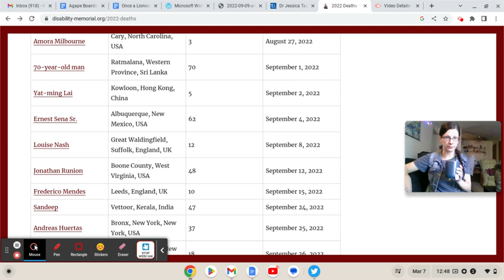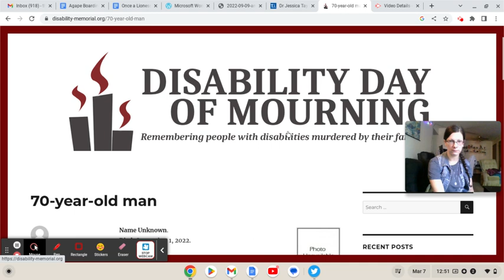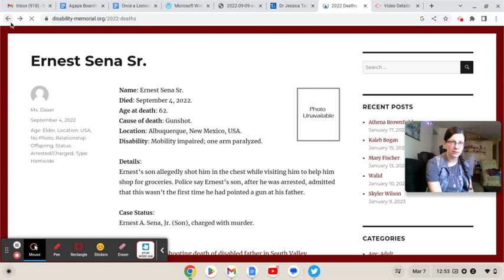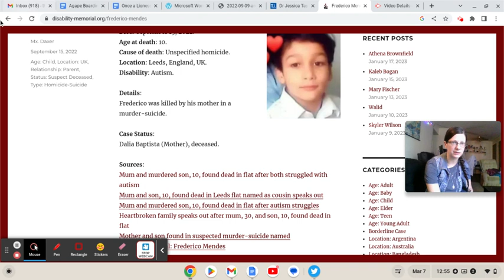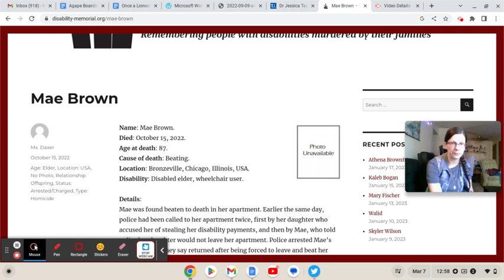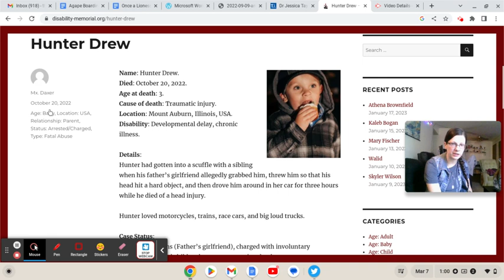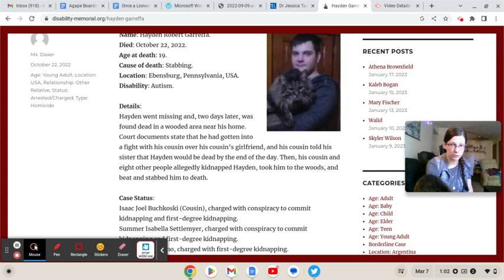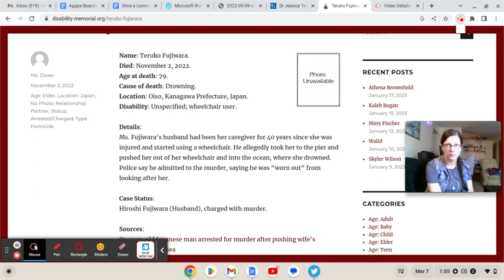DisabilityofMourning Memorial to Disabled People Murdered by Those Closest To Them 3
StopTheShock Info